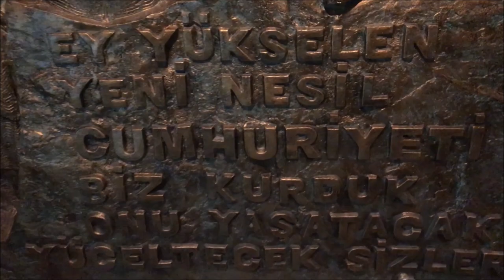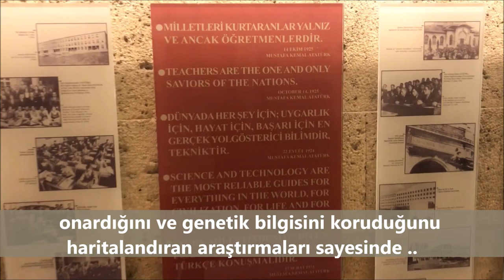NOBEL KİMYA ÖDÜLÜ - Prof. Dr. Aziz Sancar'ın Atatürk ve Türkiye Cumhuriyeti'ne Hediyesi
AZİZ SANCAR KİMDİR?

Halen ABD'nin Kuzey Karolayna Üniversitesi Tıp Okulu Biyokimya ve Biyofizik bölümünde öğretim üyeliği yapan Aziz Sancar, Mardin'in Savur ilçesinde 1946 yılında dünyaya geldi.

İlk ve ortaöğrenimini Savur ve Mardin'de tamamladı. İstanbul Üniversitesi Tıp Fakültesi'nden mezun oldu. Savur'da iki yıl doktor olarak çalıştı.
Türk Profesör Aziz Sancar, İsveç’in başkenti Stockholm’de düzenlenen törenle Nobel Kimya Ödülü’nü İsveç Kralı 16’ıncı Gustaf’ın elinden aldı.
Nobel Kimya Ödülü kazanan Türk bilim adamı Aziz Sancar, ödülünün Türkiye için hayırlı olmasını dileyerek," İnşallah bundan sonra daha büyük övgüler kazanırlar. Türkiye'de bilime çok büyük katkıda bulunurlar" dedi